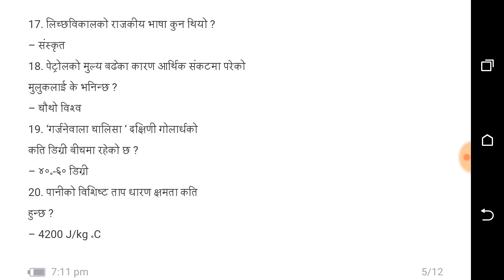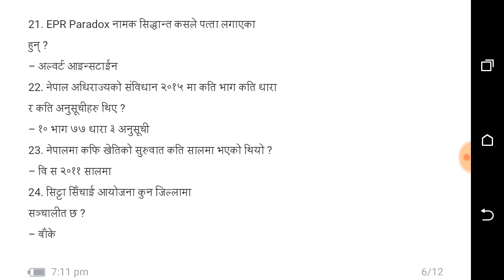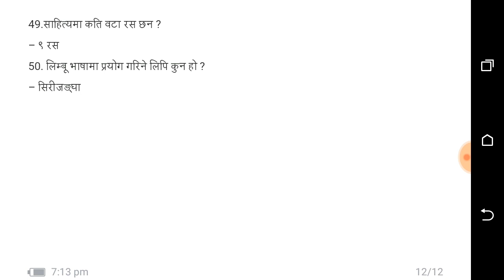Subba preparation 2500 questions 50 Days part 31 [loksewa aayog tayari]